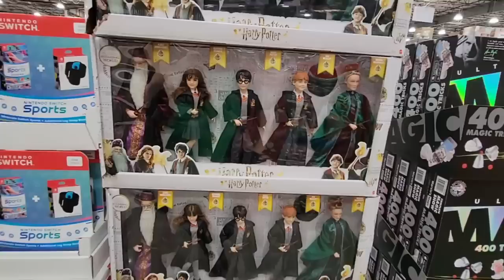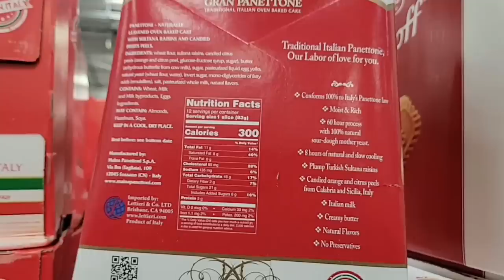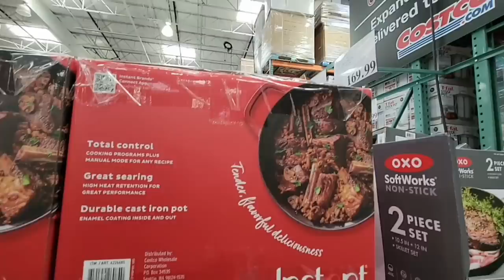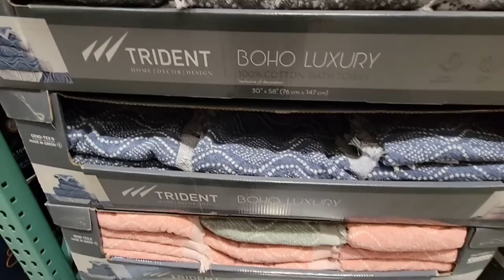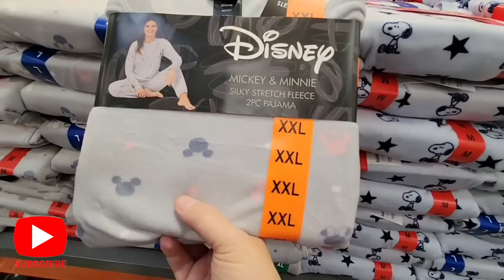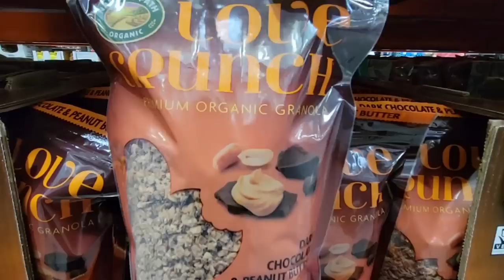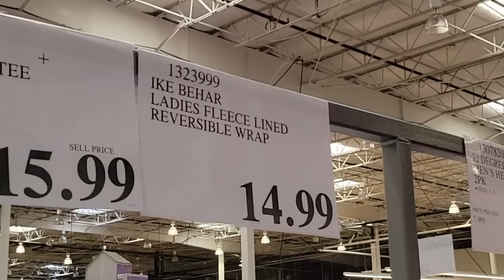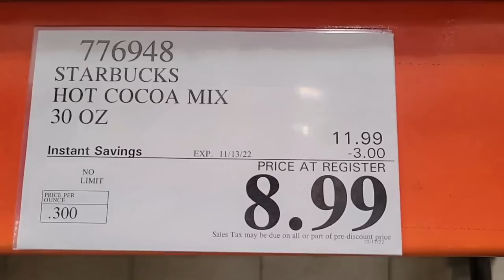COSTCO NEW ARRIVALS!🔥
Today we are in Southern California shopping at Costco shopping and found MORE NEW ARRIVALS! Of course always at great prices Costco has to offer!